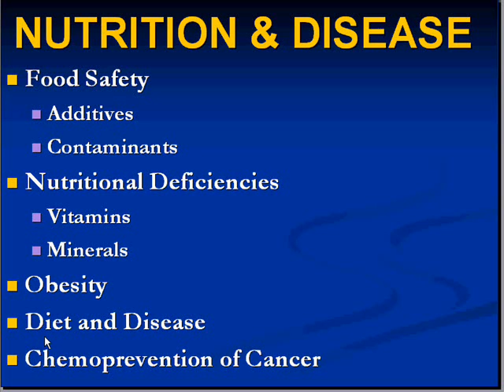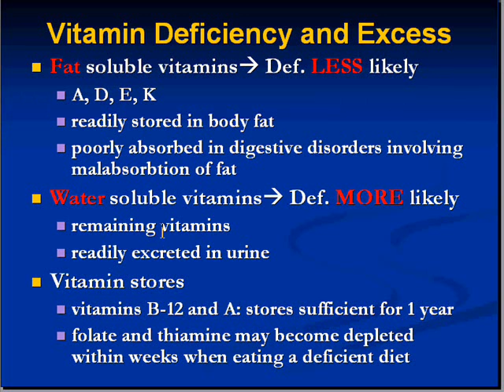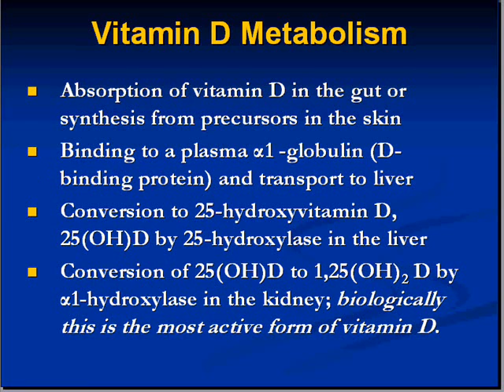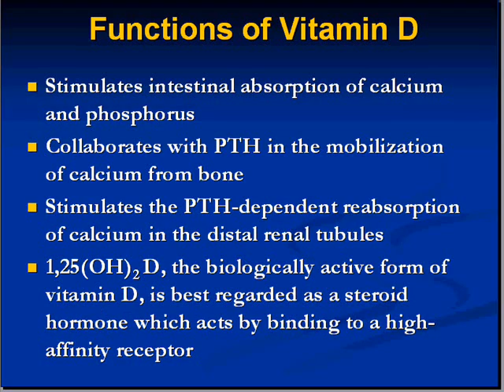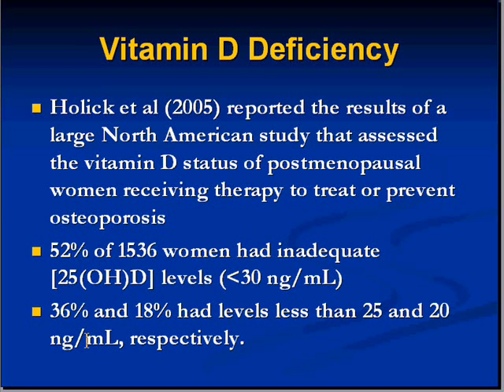Medical School Pathology, Chapter 9j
Medical School Pathology, Chapter 9j: Environmental and Nutritional Diseases